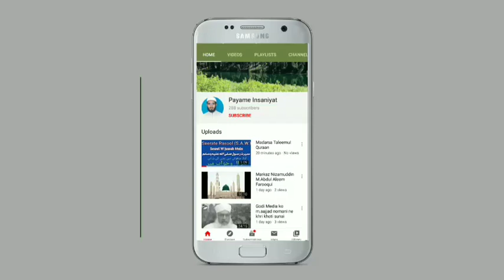Surah AL-Naas Qari Mohd. Ashraf Noori